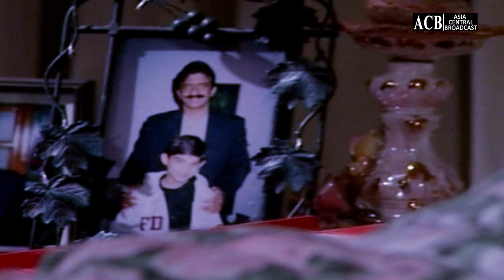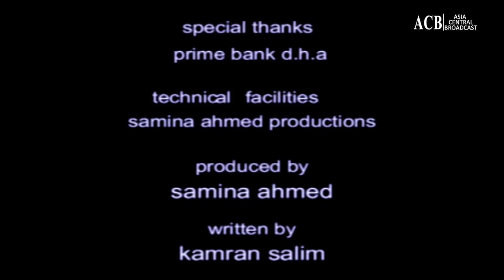Suspense Diary | Koun Hai | Tauqeer Nasir | Telefilm | ACB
Suspense Diary | Koun Hai | Telefilm | ACB Drama

Cast : Tauqir Nasir